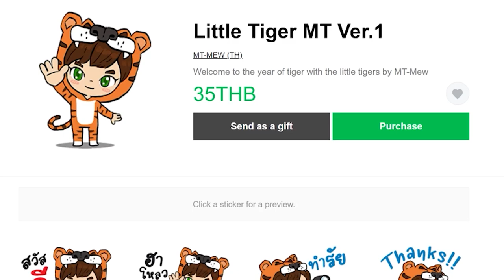ตอนที่ 23 ปลาดุกมันน่าร๊าากก - มายคราฟครีเอท (Create Flavored)